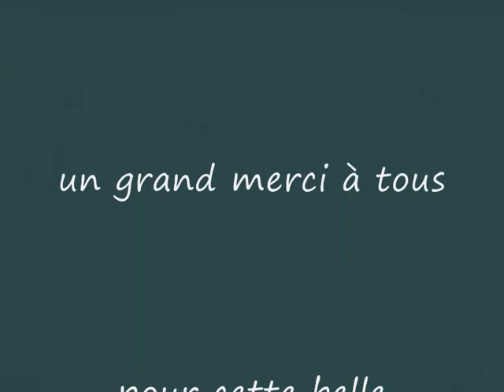Muriel Buthier-Chartrain-remerciements_formes_et_couleurs_0002.wmv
Diaporama réalisé par deux des membres de l'équipe organisatrice du salon Formes et couleurs 2010 à la collégiale Saint-André à Chartres